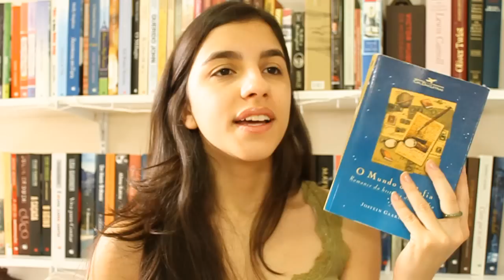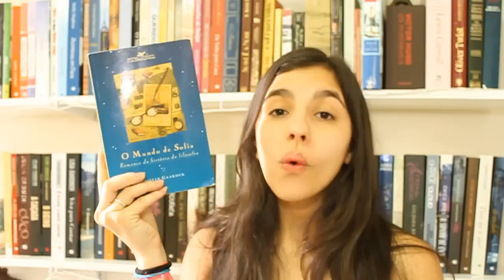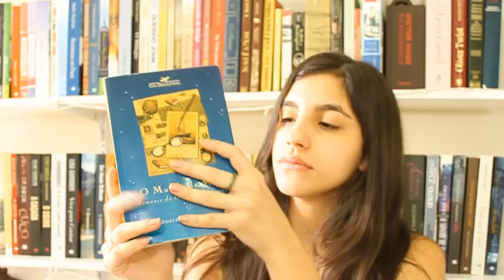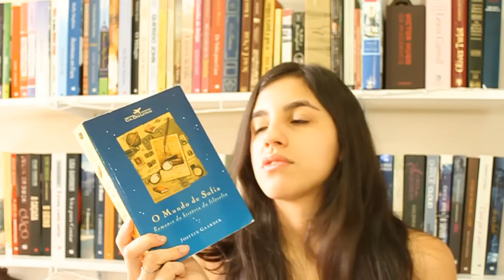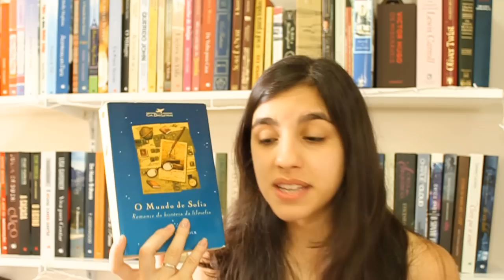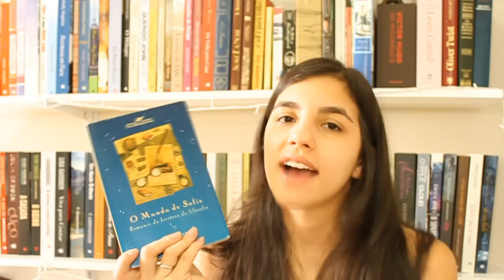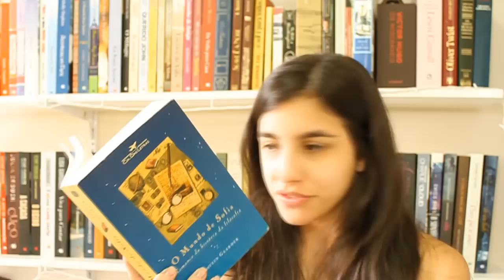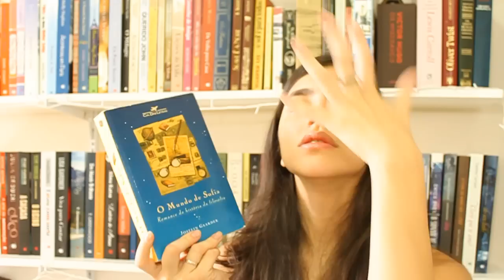[Resenha] O mundo de Sofia